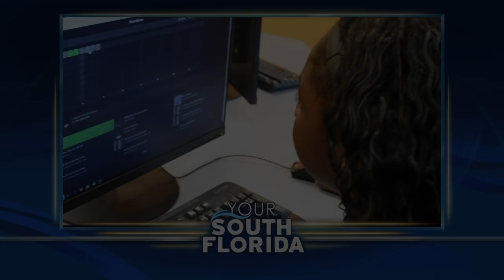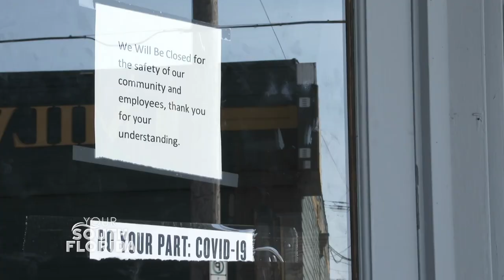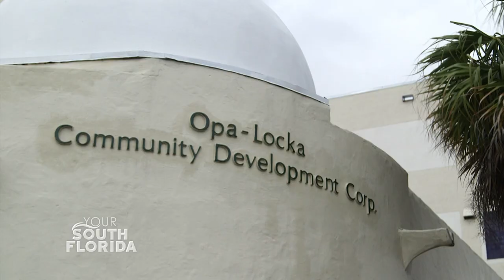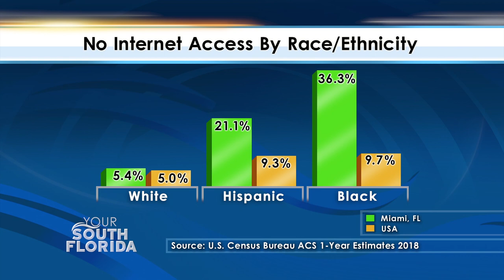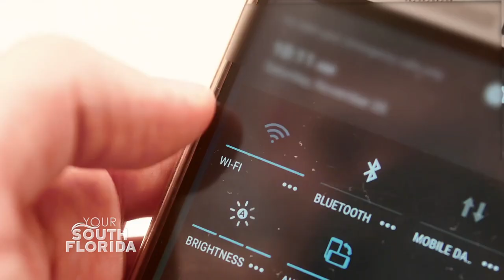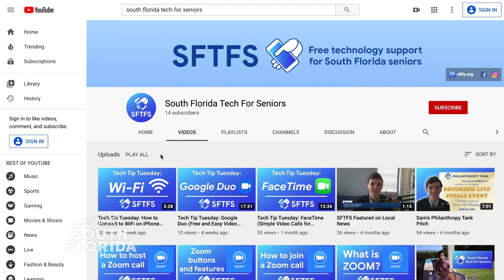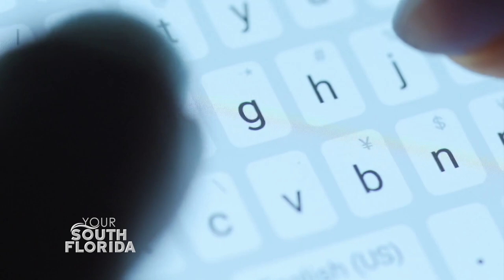Closing the Digital Divide | Your South Florida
From low-income students to seniors, South Florida’s most vulnerable communities are being left behind as the COVID-19 Pandemic continues to push the world into the virtual age.  As part of our most recent virtual town hall, we look at these impacts and resources to help close the expanding ‘digital divide’.

Guests:
Felecia Hatcher, Co-founder, Code Fever Miami & Black Tech Week
Eric M. Kelly, President, Quantum Foundation
Don Slesnick, III, Executive Director, South Florida Digital Alliance

Featured Interviews:
Charisse Grant, Senior V.P., Programs & Grants Administration, The Miami Foundation
Sam Friedman, Founder & President, South Florida Tech for Seniors
William Shulman, Client, South Florida Tech for Seniors
Nikisha Williams, COO, Opa-Locka Community Development Corporation (OLCDC)